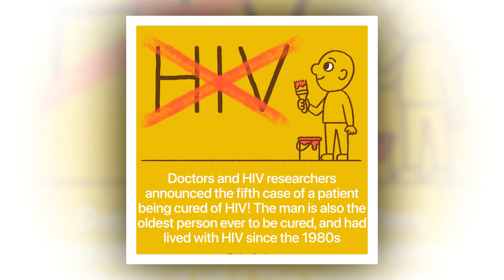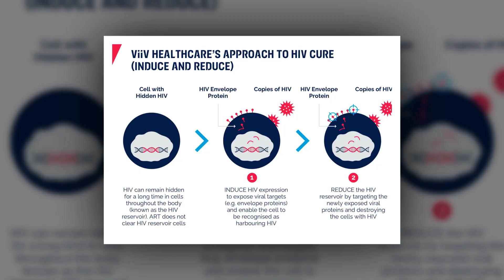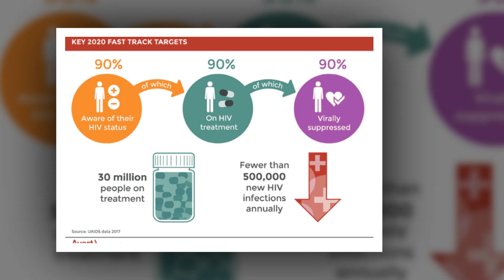One of the 7 people cured of HIV tells his story. Can his cure work for others?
MUNICH, Germany – “You can’t imagine what I went through,” says Marc Franke, a 55-year-old German software engineer who has achieved global fame within the scientific community after becoming just the second person ever to be cured of HIV.
More commonly known within medical circles as “The Dusseldorf Patient,” Franke had his entire immune system erased with powerful chemotherapies 11 years ago. Once that was complete, he underwent a transplant to receive new immune cells, created using stem cells taken from a donor with a genetic resistance to HIV.
The process was both drastic and debilitating. But it basically gave him a new immune system.